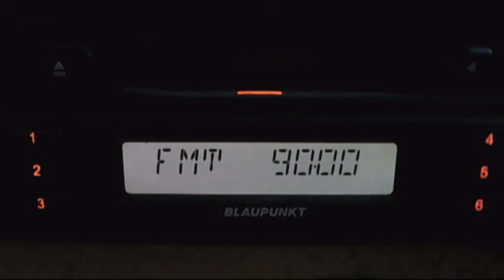fm dx tropo kirklareli trt-2-fm 05:00